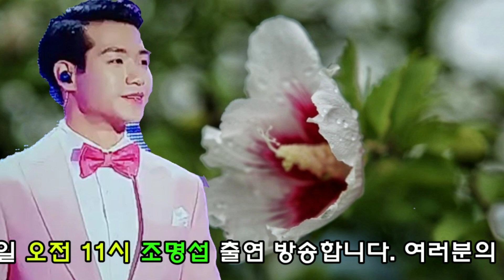KBS1 노래가 좋아 6월 13일 (토) 💞오전10시 30분조명섭 초대가수로 출연 합니다 여러분의 많은 시청바랍니다. ♥본방사수 🎤🎶배경음악 꽃피고 새가 울면 🌹